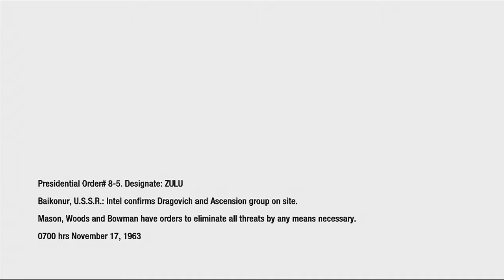Let's Play Call of Duty Black Ops - Part 4 - Executive Order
Hey Guys! Welcome to part 4 of my Call of Duty Black Ops playthrough on my channel and i really hope you enjoy it! I'm doing this playthrough due to the release of Black Ops 3 so I will be playing Black Ops 1 and 2!

--CookieBoy--